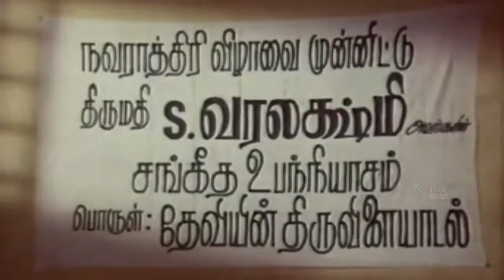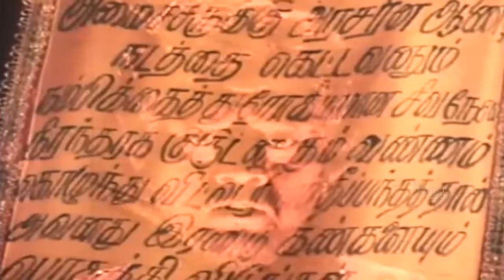Deviyin Thiruvilayadal | Sridevi, Thyagarajan, Rajesh | Tamil Devotional Movie |Tamil Full Movie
Watch Tamil Latest Movie | Deviyin Thiruvilayadal Tamil Devotional Movie

Movie Name :- Deviyin Thiruvilayadal Tamil Movie
Starring :- Sridevi, Thyagarajan, Rajesh